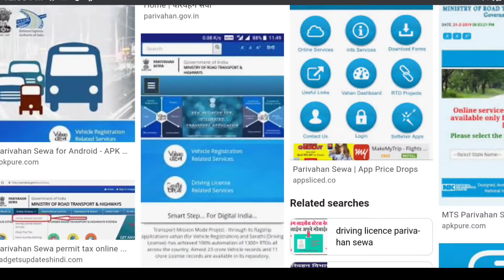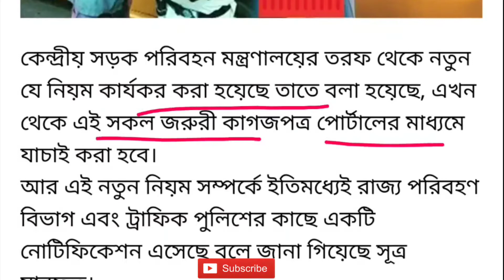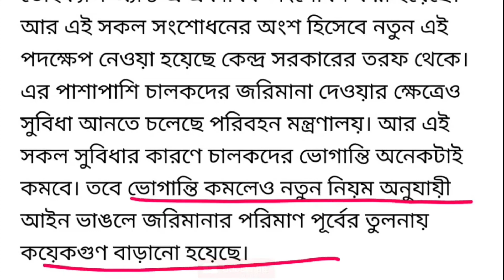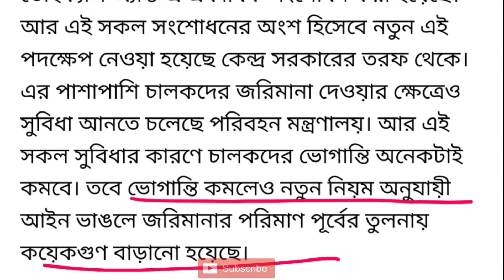Big News:গাড়ির পেপার না থাকলেও আর ধরবে না পুলিশ।। No Need To Carry Hard Copy।New Motor vehicle rule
Big breaking news।new motor vehicle amendment bill।no need to carry hard copy।no need to show hard copy of vehicles।New rule passed।WESTBENGAL GOVT IMPLEMENTED ।CENTRAL GOVERNMENT IMPLEMENTED THIS RULE।1ST OCT 2020 TO BE IMPLEMENTED ।BIG NEWS FOR MOTOR BIKE LOVERS ।BIG NEWS FOR CAR HOLDERS।